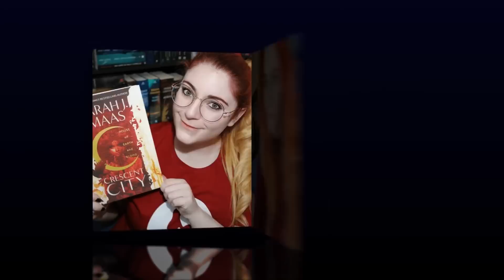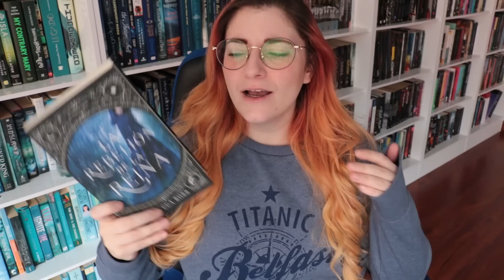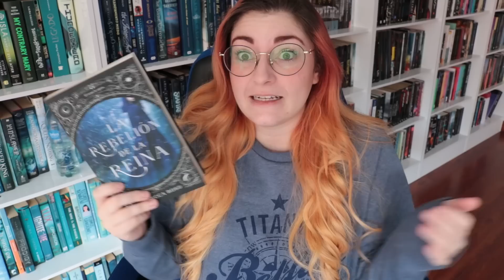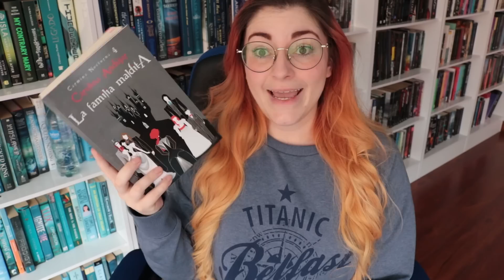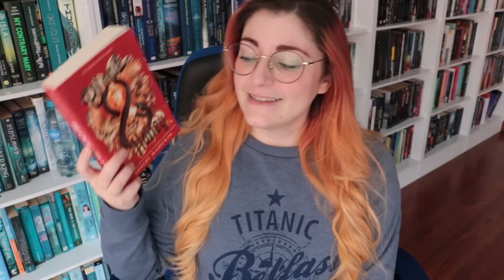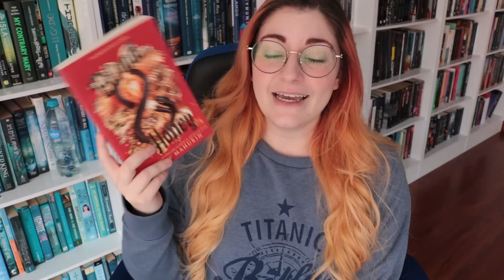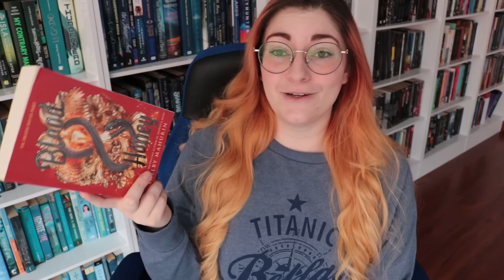TODO LO QUE LEÍ EN JULIO (2022) | Wrap Up | Crónicas de una Merodeadora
Aquí va el Wrap Up con todos los libros que leí en julio.